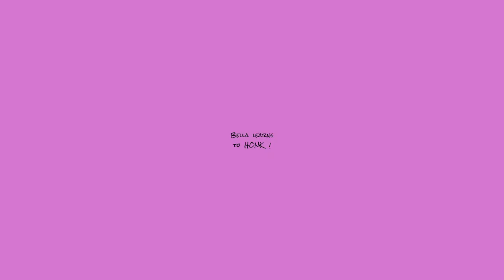Bella honks the horn!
Bella is a cocker spaniel and is an Assistance Dog with the charity Dog A.I.D. (Assistance in Disability)
She also holds TRICK DOG TITLES with Do More With Your Dog!®, the only official sanctioning and organizing body for the sport of Dog Tricks.